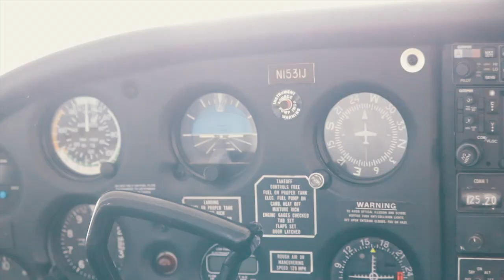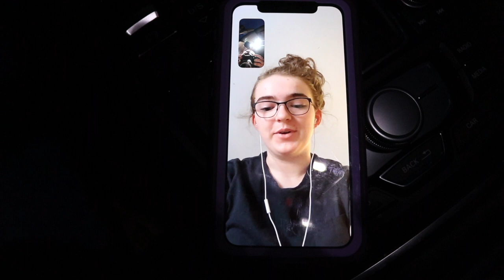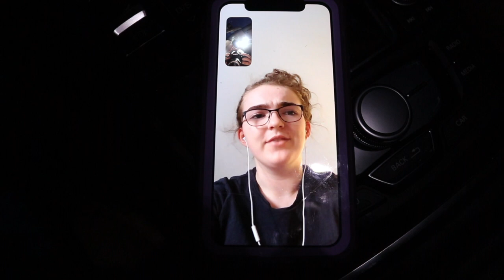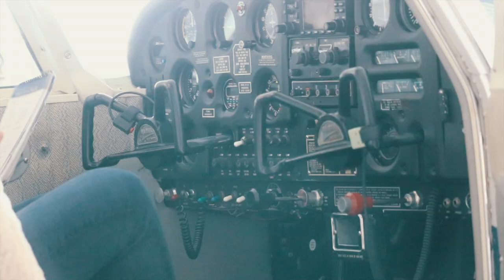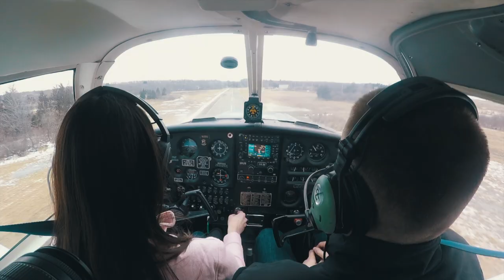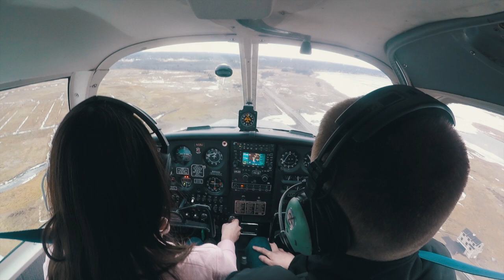Everybody Has A Dream - My journey to the airlines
This video is for my Senior Capstone Project
My research is question was why are there so few women in aviation?
I also decided to focus on next steps when you decide to pursue flight training.
My goal with the project is to have it be a source of inspiration for young pilots and aspiring pilots!
Special thanks to Avier Flight School for helloing me with this project
I would also like to thank my friend Bonna (@atl.aviation on instagram)